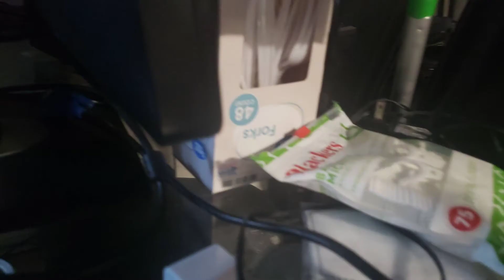Baby Pac-Man video game adventure